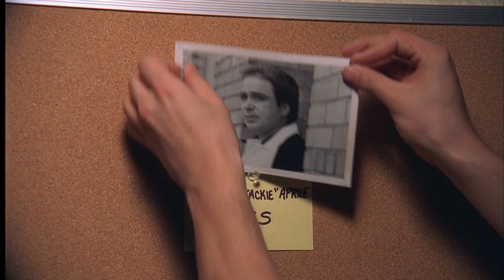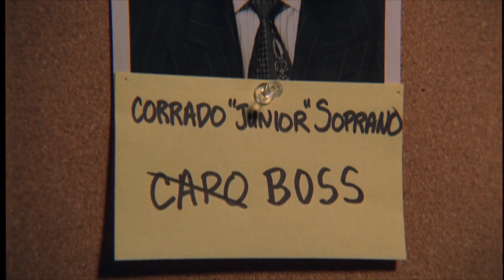The Sopranos - Salute to the New Boss "Corrado Junior Soprano"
From Season 1 Episode 6 "Pax Soprana"